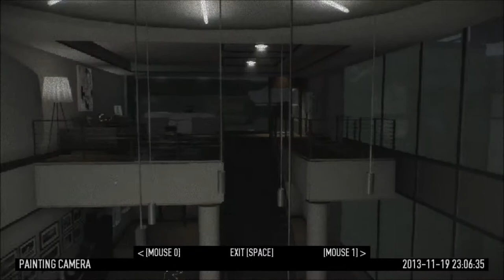PAYDAY 2: Framing Frame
Stealing all paintings, Dutch spoken.